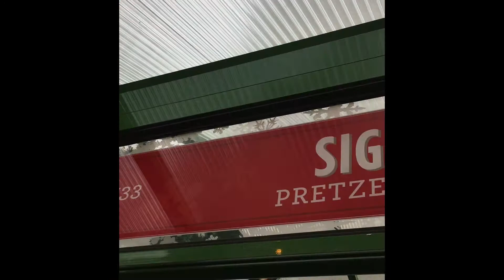New York Christmas with Darth Vader (Original music and film)-Max Washington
The Vader statue costs $18,000!. it's made out of motorcycle parts. these stores pop up in Bryant Park during the holiday season. later in the video is Macy's window displays. then a building in Queens. and then the back and front of my house after a nice snowfall. and then I went across the street and set the tree in Dunkin Donuts on fire!!!. just kidding hahaha. I got an app called Artisto, and it has great fire effects. I couldn't resist using it.
I accidentally paused the video twice towards the end. but I liked it, so I didn't fix it.